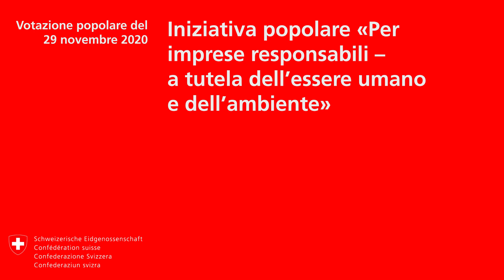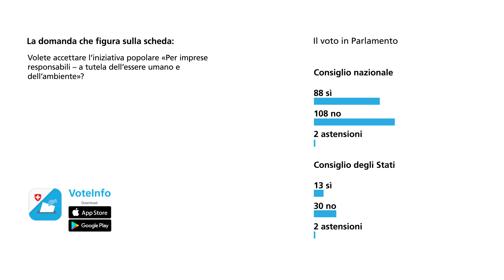Iniziativa per imprese responsabili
Video: Iniziativa popolare «Per imprese responsabili  – a tutela dell’essere umano e dell’ambiente» (Iniziativa per imprese responsabili)
Votazione popolare del 29 novembre 2020